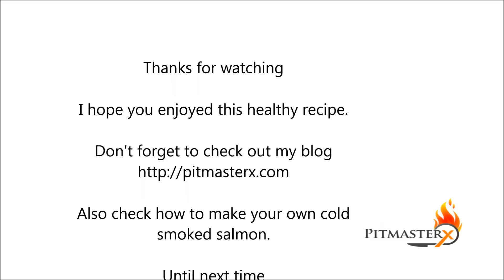Grilled Zucchini and Smoked Salmon Rolls - Zucchini Video Recipe - Appetizer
Grilled Zucchini and Smoked Salmon Rolls. This is a  great appetizer video recipe.

Recipe:

Ingredients:
- 3 point peppers
- 1 chilli pepper
- 1 pack phillidelphia cream cheese
- 3 packs smoked salmon
- 3 Zucchini's

How To:
- Slice the zucchini's in to thin strips, half the size of a zucchini
- Make grillmarks on the zucchini, Don't grill the to cook, they taste better raw.
- Grill the point peppers till blackened
- Let them cool down in a plastic bag this way it is easy to remove the skin.
-After you have removed the skin, chop the point and chilli peppers fine
- Mix with the cream cheese and add salt and pepper to taste.
- Cut the smoked slamon into thin strips
- Spread some cream cheese on the salmon strips and roll them up.
- Roll the salmon in to a zucchini strip
- Insert some chives for decoration.

Title: Ociania
Artist: Tom Fox